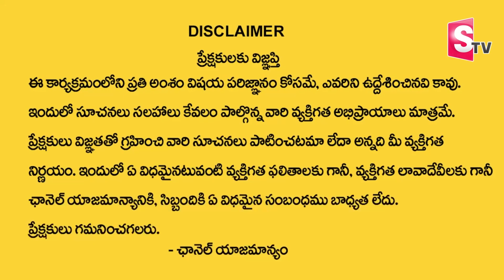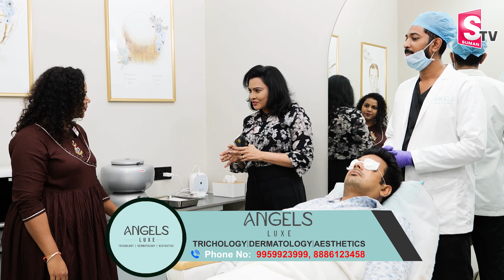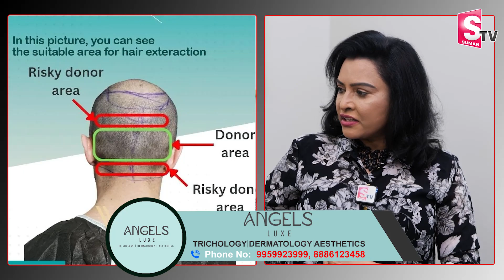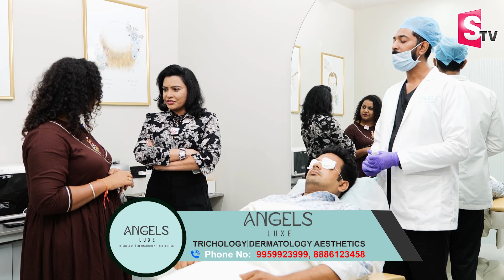Best Laser Treatment in Hyderabad | Angels Luxe Clinic | Natural Hair Regrowth | SumanTV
Watch► Best Laser Treatment in Hyderabad | Angels Luxe Clinic | Natural Hair Regrowth | SumanTV